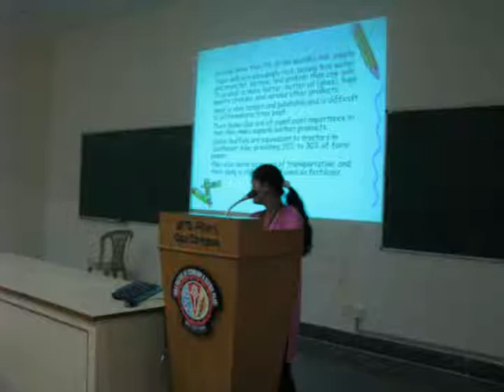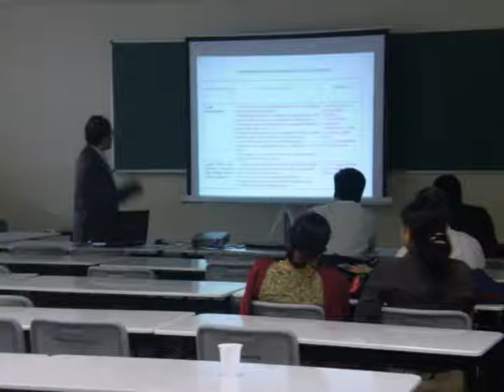International Congress of Environmental Research (ICER 08) Part-VI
2nd International Congress of Environmental Research (ICER-08) held on December 18-20, 2008 at Goa  (India)